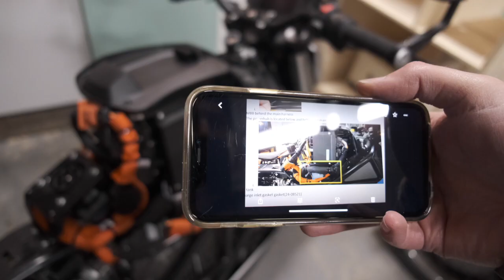ZERO technieker zet laadtank op zijn kop en frame van mijn zero SRF geschonden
Volgens mij ben ik een magneet voor dit soort zaken.

Nu betaal ik en zero technieker om deze laad tank te installeren in mijn zero SRF en blijkt die ondersteboven te staan. Plus bedrading die natuurlijk niet correct loopt daardoor en nog wat ontbrekende bouten en een kromme bout en lakschade aan mijn frame.

Kreeg ik er allemaal gratis bij. Niet de werkuren voor alle duidelijkheid.